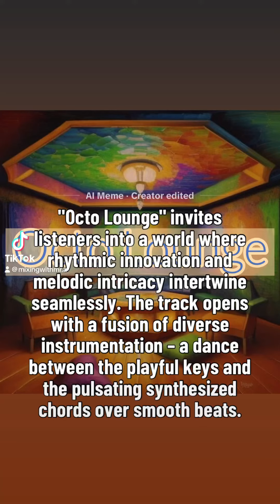Octo Lounge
Welcome to Mixing with Mr. A! 🎥 Explore the world of music production and audio engineering with our engaging videos.

☑️Yamaha DTX Multi  [Amazon]

☑️Yamaha Module Attachment for DTXM12 [Amazon]

☑️ Yamaha PS940 Stand for DTX-MULTI 12 Electronic Percussion Pad [Amazon]

☑️ Yamaha KP65 Electronic Drum Kick Tower [Amazon]

☑️ MOOER GE100 Multi-Effects Guitar Pedal with 80 Presets, 66 Effects, Loop and Expression Volume Pedal [Amazon]

☑️ Korg Drum Machine (ELECTRIBE2BL) [Amazon]

☑️ Korg Drum Machine (ELECTRIBE2SRD) [Amazon]

☑️Korg Kross 2-61 61-Key Synthesizer Workstation [Amazon]

☑️ NUMARK PT01 Scratch Portable Turntable with Scratch Switch & Carry case [Amazon]

☑️ Mackie M-Caster Studio Desktop Live Streaming Mixer [Amazon]

☑️ IK Multimedia iRig 2 portable guitar audio interface, lightweight audio adapter for iPhone, iPad and Android smartphones and tablets, with instrument input and headphone/amplfiier outs [Amazon]

☑️Gator Frameworks Deluxe Two Tier X Frame Keyboard Stand; Bright Red Finish[Amazon]

☑️ SmallRig Clamp w/ 1/4" and 3/8" Thread and 9.8 Inches Adjustable Friction Power Articulating Magic Arm with 1/4" Thread Screw for LCD Monitor/LED Lights [Amazon]

☑️ Amazon Basics 3.5mm Aux to 2 RCA Adapter Audio Cable [Amazon]

☑️ Amazon Basics 3.5mm Aux Audio Cable [Amazon]

☑️1/4 to 1/8 Cable Stereo Audio Cable [Amazon]

☑️ Monoprice MIDI Cable [Amazon]

☑️ ZAWDIO - MIDI to TRS 3.5mm [Amazon]

☑️ USB C to 3.5mm Adapter,Type C 1/8 Inch Headphone Jack Audio Aux Converter [Amazon]

☑️JETech Case for iPhone 15 Plus [Amazon]

☑️ DJ Ritchi Rufton Practice Yo! Cuts V1 and V2 remixed! [Amazon]

☑️ Ailun 3 Pack Screen Protector for iPhone 15 Plus [Amazon]

☑️ NEETTO HS906 Headphone Stand & Hanger 2 in 1, Above & Under Desk Gaming Headset Holder Mount Hook with Height Adjustable & Rotating Clamp, Earphone Rack with Cable Clip [Amazon]

☑️ Rii RK100+ Multiple Color Rainbow LED Backlit Large Size USB Wired Mechanical Feeling Multimedia PC Gaming Keyboard,Office Keyboard for Working or Primer Gaming,Office Device [Amazon]

☑️ White crown LED Desk Lamp Dimmable Table Reading Lamp with USB Charging Port, 5 Lighting Modes, Sensitive Control, 30/60 Minutes Auto-Off Timer, Eye-Caring Office Lamp (Black) [Amazon]

☑️ Avantree [Super Stable] Neetto Dual Headphones Stand for Desk, Aluminum Alloy & Metal Gaming Headsets Holder Hanger for Sennheiser, Sony, Audio-Technica, Bose, Beats, Akg, Display Mount - HS908 [Amazon]

☑️ USB Hub 3.0, VIENON 7-Port USB Data Hub Splitter for Laptop, PC, MacBook, Mac Pro, Mac Mini, iMac, Surface Pro and More USB Devices [Amazon]

☑️ JBL Tune 660NC: Wireless On-Ear Headphones with Active Noise Cancellation - Blue, Medium [Amazon]

☑️ CAHAYA 12 Pack Self-Adhesive Acoustic Panels 14 * 12in Soundproof Insulation Panel Sound Absorbing Pads Noise Reduction Tiles for Office Door Walls Maroon CY0314-7 [Amazon]

☑️ Neck Massager for Lymphatic Drainage Massager, Electric Pulse Neck Massager for Pain Relief Deep Tissue, Portable Intelligent Neck Massager with Heat for Women Men Gifts [Amazon]

Listen to Melodic Moments: One- Minute Symphonies by Mr. A On Apple Music:

Vibes Allies Fellowship 🖖🏽